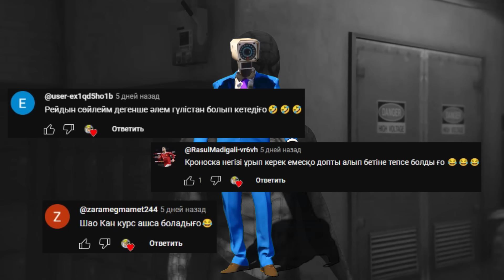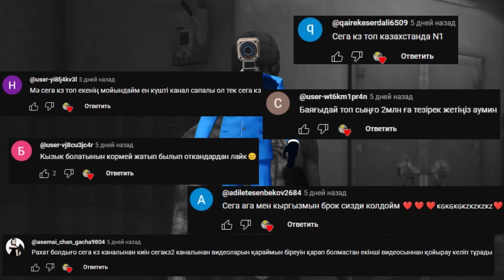АНИМАТРОНИК ФРЕДДИ МИСТИКАСЫ ☀ Мектеп оқиғасы